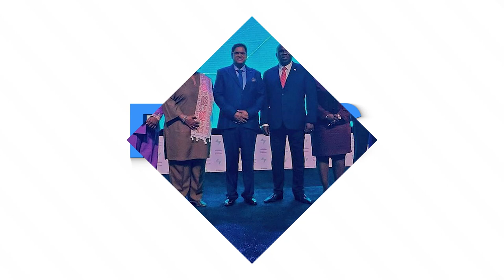FOCUS AFLEVERING 852, DD 2 SEPTEMBER 2022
In Focus aflevering worden de volgende onderwerpen belicht :
- President Santokhi heeft onderhoud met executive director International Trade Center
- Parlement geeft goedkeuring aan Wet Zegelrecht
- Caricom-landen tekenen Partnership Agreement met Afreximbank
- Loterijen en hazardspelen groeiend probleem inzake money laundering